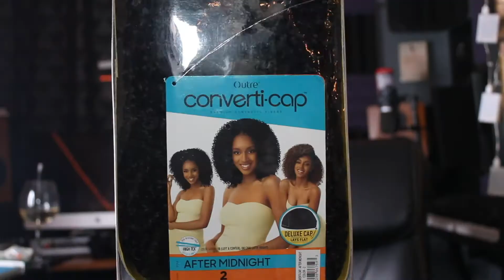Issa $15 5 Minute LOOK! Outre After Midnight Ft. wigtypes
This is my honest review of the utre Converti Cap Synthetic Hair Wig After Midnight. I am wearing this unit in the color #2.

0:00 - Intro
0:28 - Unboxing
0:40 - Curl Comb Out
1:30 - Finished Look
2:28 - Wig Specs
3:45 - Wig CONS & PROS

- Adjustable Drawstring
- Afro Kinky Curly Curl Pattern
- Hard Yaki Texture
- Full Density (150%-180%)
- Natural Look

MUSIC
Climax - Eyes Closed
ALBUM
Kaleidoscope